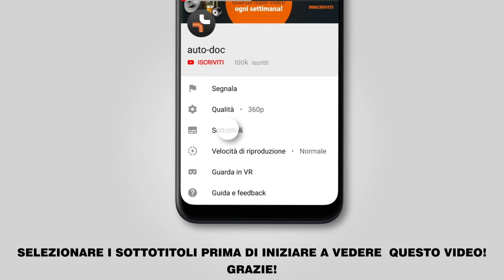Come sostituire filtro carburante FIAT BRAVO 2 (198) [VIDEO TUTORIAL DI AUTODOC]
Come sostituire filtro carburante su FIAT BRAVO 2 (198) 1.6 Hatchback dal 11/2006 a oggi [VIDEO TUTORIAL DI AUTODOC]

Filtro carburante sulle automobili FIAT Stilo Multi Wagon - 08.2008) / LANCIA Delta III - 08.2014) / FIAT Stilo Hatchback - 11.2006) andrebbe sostituito, di norma, seguendo una stessa procedura. Tuttavia, ci possono essere lievi differenze per le caratteristiche specifiche del design del veicolo.

🔝 Top marchi che producono filtro carburante: CHAMPION; MAPCO; DELPHI; MAHLE ORIGINAL; BOSCH

🛠️ Gli attrezzi che ti servono per sostituire filtro carburante:
- detergente spray multiuso
- pinze per raccordi tubi carburanti
- kit di spurgo
- copertura parafango